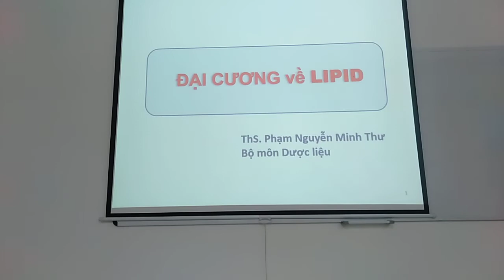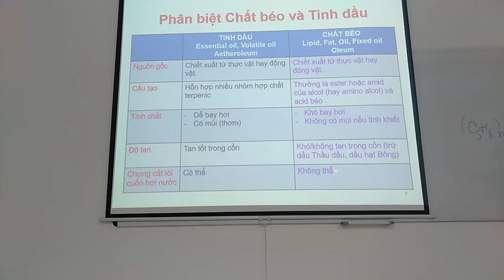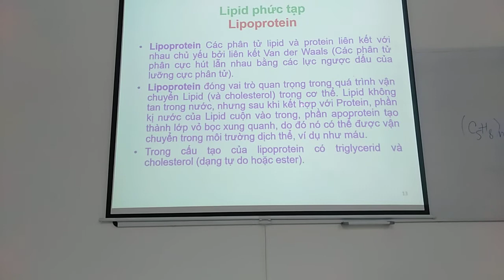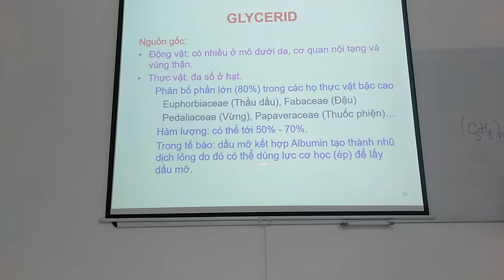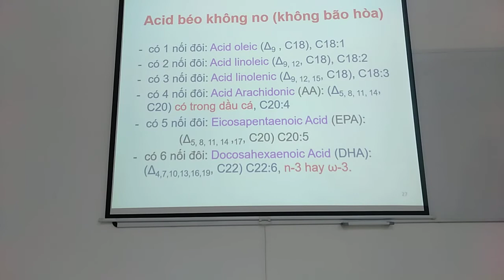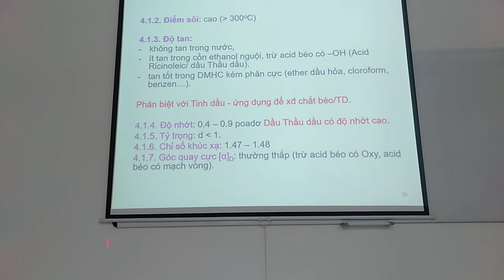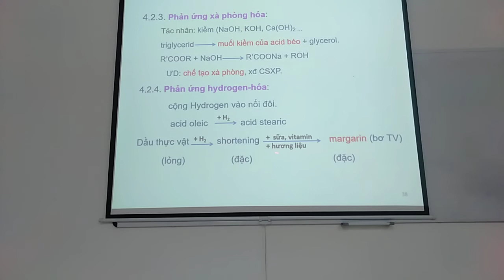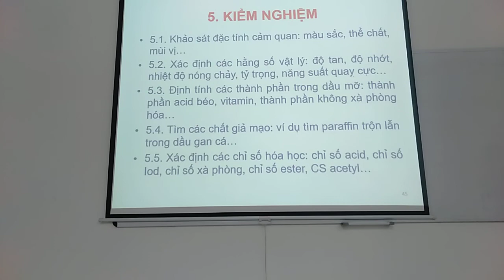DL- lipid 1